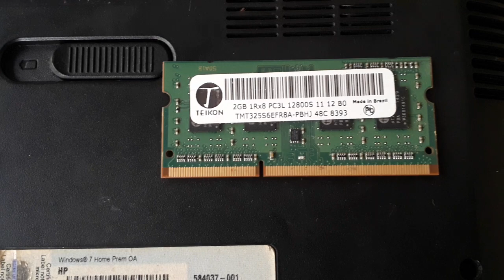COMO TROCAR HD SSD NOTEBOOK HP PAVILION G 7 PROCESSADOR DO I3 AO I7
OLA SE INSCREVAM   NOS INCENTIVEM  CLIQUE NO GOSTEI  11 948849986  PODEM LIGAR , CANAL NOVO  170 VIDEOS  MANUTENÇÃO DE  NOTEBOOKS PC , PC GAMES  , SERVIDORES ,, E ELETRONICA EM GERAL , PARA  JÓVENS , APRENDIZES  AUX TÉCNICOS  E SIMPATIZANTES   DE MANEIRA SIMPLES  ,,, SE INSCREVAM NOS AJUDE  A CONTINUARMOS PASSANDO NOSSA EXPERIÊNCIA A TODOS VOCES VEJAM TODOS MEUS VIDEOS TODO DIA 1 NOVIDADE , JESUS NOS AMA